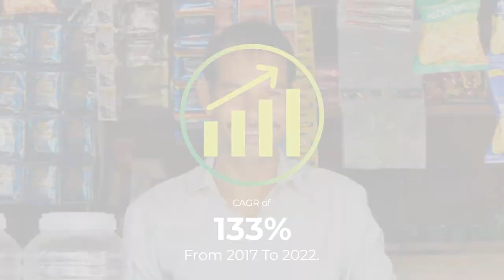Svatantra Micro Housing Finance Corporation - 2021 year-end recap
With our vision to bank the unbanked anchored on a sustainable, profitable, scalable and digitally disruptive business, we are pleased to mark many milestones as we make the housing dreams of low-income households and those who are financially excluded come true.

The journey has been nothing short of a roller coaster ride. What helped us sail through & create impactful business footprints, is our values, resilience and commitment. This is a quick summary of the year, outlining our key performance and the future ahead.